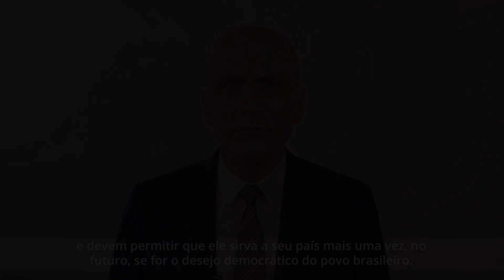Parlamentar britânico se indigna com perseguição a Lula